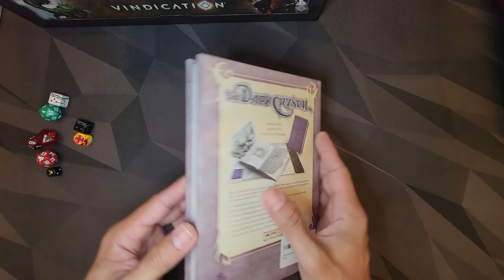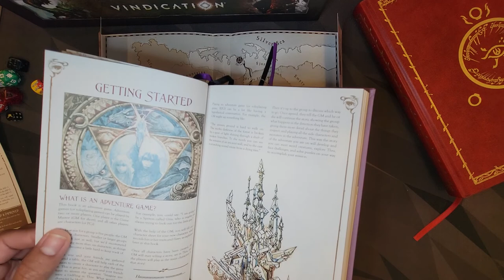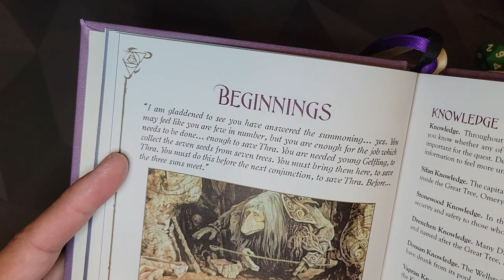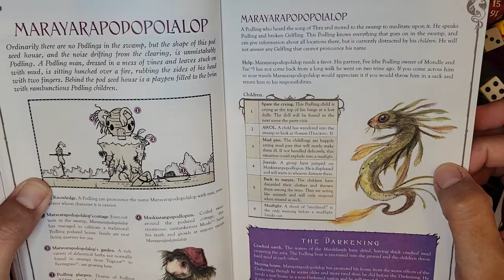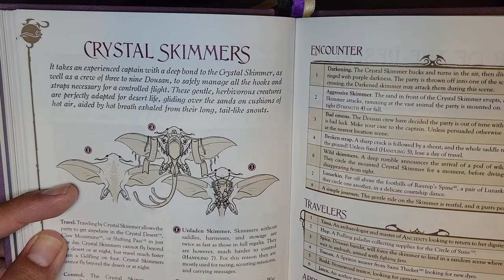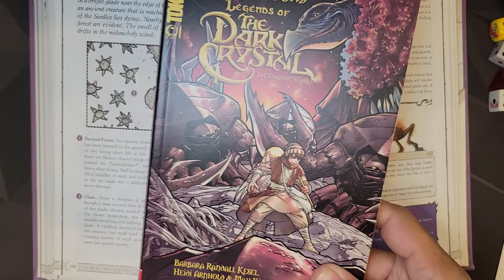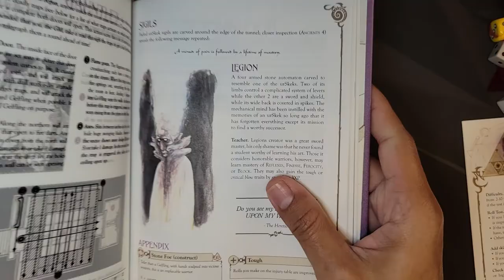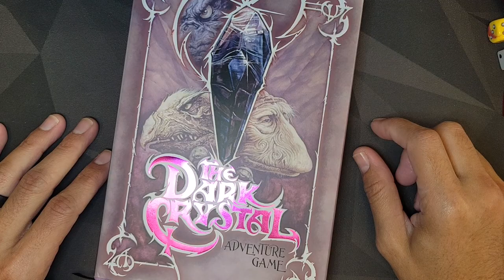Review Walk-through: Dark Crystal Adventure Game (RPG)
A "quick" walk-through/review of Jim Henson’s The Dark Crystal Adventure Game.
One homebrew I play on via Discord.

0:00 Unboxing
1:28 Size comparison
2:25 Diving into the book
6:50 "The Game" pages
11:10 "The Adventure" pages
37:11 "Toolkit" pages
38:54 "Gallery" pages
39:51 Final thoughts

Sorry I don't have any fancy graphics or ANY editing. My laptop is busted (hence no videos lately) so this was just 100% on my phone.